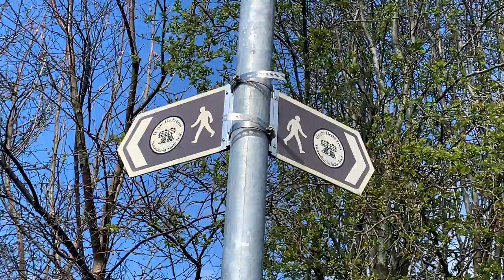Hiking the Moelwyn Mountains in Snowdonia above Blaenau Ffestiniog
Join me as I hike over the Moelwyn Mountains, a range in Snowdonia above a town called Blaenau Ffestiniog famous for its slate quarrying history.